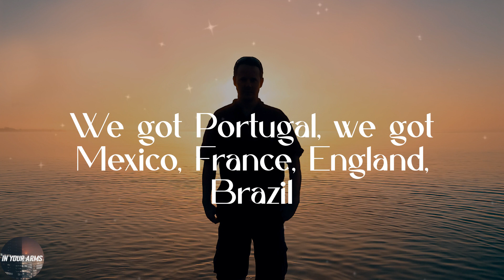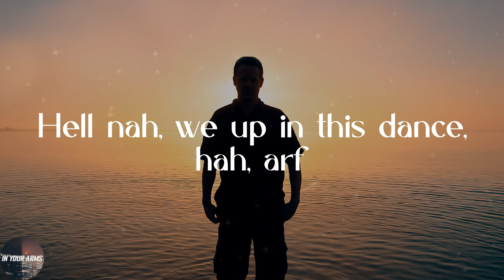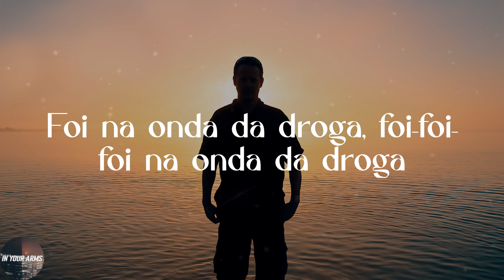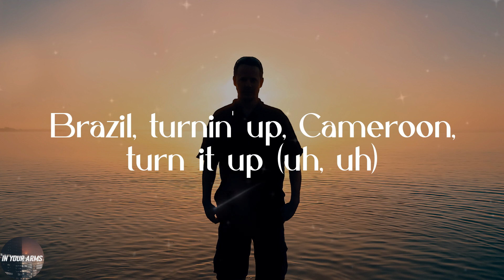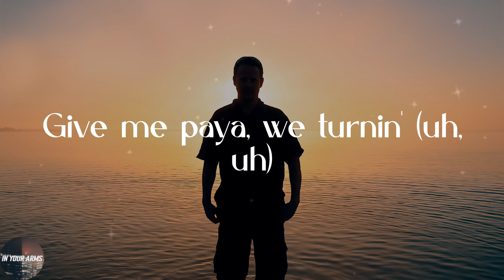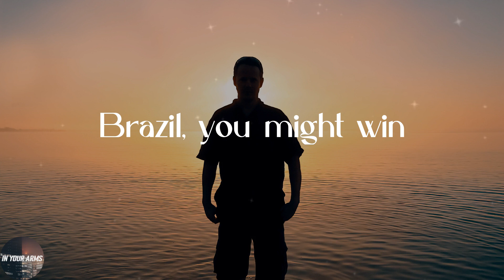IShowSpeed - World Cup (Lyrics)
💖Lyrics:
Let's go
Everybody rise up
Stand up
It's that time
Come on
We got Portugal, we got Mexico, France, England, Brazil
Belgium, Qatar, Germany
U.S.A, Iran, Canada
Argentina, Australia
Croatia, Switzerland, Ghana, Japan
Uruguay, Morocco, Saudi Arabia
Ecuador, Wales, Poland, Tunisia
Cameroon, Serbia, Korea
Netherlands, Senegal, Costa Rica
Let's play football
World Cup (uh), World Cup (uh), World Cup (uh), World Cup (uh)
World Cup, it's time to play football
Arf, arf, arf, arf (uh, ayy)
Hell nah, man, let's get right, got Portugal with come with nightlight
Mexico, we come with the right
Italy, yeah, we come with right, like
Cameroon, we came with the pipe (uh, ayy)
Mexico, we comin' right, like
World Cup time, fight t-'til we die
We up-up in the field, we finna hit 'til we die
Kick t-'til we die
Hunt until we die
Headers until we die and like hattricks, we finna try
Ayy, hold on, who finna win?
Twenty-two, we on the ban'
World Cup and that Qatar, you know we hoppin', I'ma jet, hah
Mexico, we up in there, got a lil', for my fans, like
Hell nah, we up in this dance, hah, arf
I like to play football
If Ronaldo finna win, we gon' get hit it like it's tofall
Argentina, man, what's up?
Messi, he finna what?
Messi, you what to what?
Messi, you 'bout to huh, huh?
Hattricks, we up in this, man
We up and turnt in a Ben'
Messi, you're not finna win
Ronaldo, he 'bout to win
Siuu, Siuu, Siuu, Siuu
Foi na onda da droga, foi-foi-foi na onda da droga
World Cup (uh), World Cup (uh), World Cup (uh), World Cup (football)
World Cup (uh), World Cup (uh), World Cup (uh), World Cup (Siuu)
World Cup (uh), it's time to play football (uh)
Todo do ma foto
Football, football, oh, football, oh, football
Mexico, turnin' up, Portugal, turnin' up (uh, uh)
Brazil, turnin' up, Cameroon, turn it up (uh, uh)
Switzerland, turnin' up, oh, Argentina, are turnin' (uh, uh)
Yeah, I got England, yeah, we burnin' up (uh, uh)
Let's get it, we turnin' up (ah, ah-ah)
Let's get it, World Cup (uh, uh)
Let's get it, let's get it (uh, uh)
Papa, yeah, we turnin' up, papa, yeah, we turnin' up (uh, uh)
Give me paya, we turnin' (uh, uh)
World Cup, man, yeah, we turnin' up (uh, uh)
Come on now, man
It's that World Cup time
Y'all know who 'bout to win
Cristiano Ronaldo, Portugal
Portugal versus Argentina
Ronaldo vs. Messi
In the last stage
Ronaldo scores a free kick
And that's game, three-to-two
GG's to all the rest of the countries, man
Brazil, you might win
Mexico, you not winnin'
Switzerland, you have a chance
Uh, France, you might got a chance
England, you have a chance
Germany, you might got a chance
USA, I don't know
But, hey, let's get it, man
It's that World Cup time, man
We out